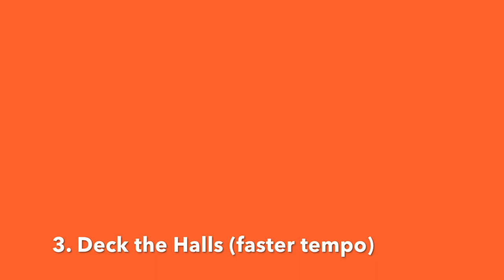Lesson 14, A Tune A Day for Trumpet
Lesson 14, A Tune A Day for Trumpet Book 1